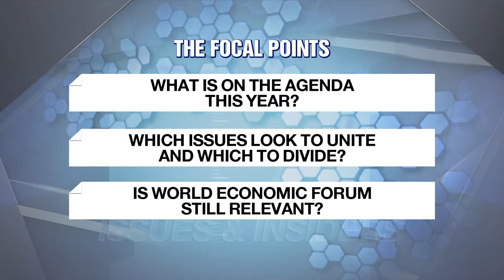PREVIEW OF 2024 WORLD ECONOMIC FORUM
미리 보는 2024 다보스 포럼

Hope your workweek is off to a good start.
It's Monday afternoon here in Korea and you're watching Issues and Insiders.
The World Economic Forum opens its 54th edition in the Swiss ski resort of Davos this week and organizers say the annual gathering this year comes against the backdrop of the most challenging geopolitical scenario to date.
For more I have Lee Joo-Ok  the head of Asia-Pacific at the World Economic Forum live on the line.
Mister Lee it's a pleasure to have you on.
I also have Kwon Soa with us.
Soa welcome.

1) Soa, let's begin with some general information about the World Economic Forum.

2) Mr. Lee, what have been some of the forum's major achievements over the years?

3) Meanwhile, Soa, do share with us this year's agenda of the World Economic Forum?

4) And Mr. Lee, among the issues to be addressed, what one issue do you believe will top the talks this year?

5) Soa, despite it well-intended purpose, the forum has faced quite a bit of criticism.
Do tell us more.

6) Mr. Lee, what do you suppose makes the forum relevant even amid the criticism it faces?

7) Mr. Lee, I understand it's too early to tell, but what issues do you expect to see some progress on, and which ones look to remain contentious during this year's Davos Forum?

8)Soa, what do global leaderships hope to achieve at this latest gathering?

9) Mr. Lee, keeping in mind the forum's broader agenda, what are some of the key variables to global economic stability this year, and what can be done to better address them?

10) Mr. Lee, Korea hopes to advance its role as a global pivotal state this year.
What do you advise?

All right.

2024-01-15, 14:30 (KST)